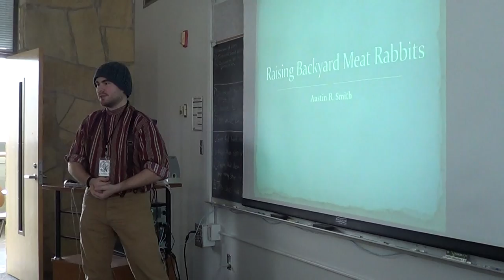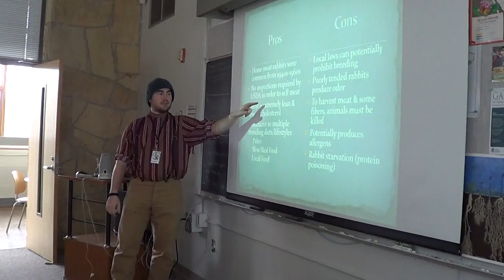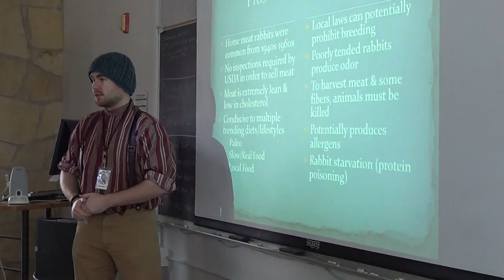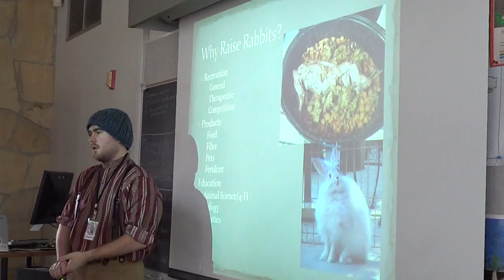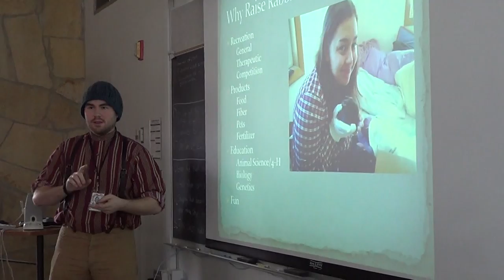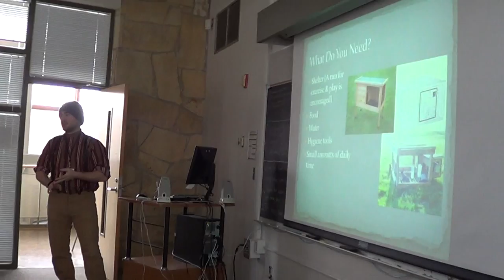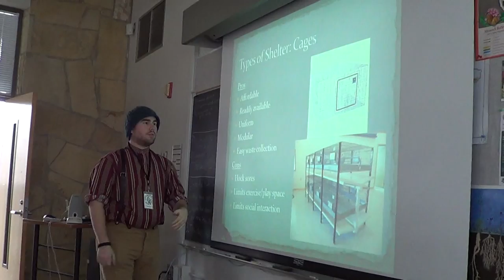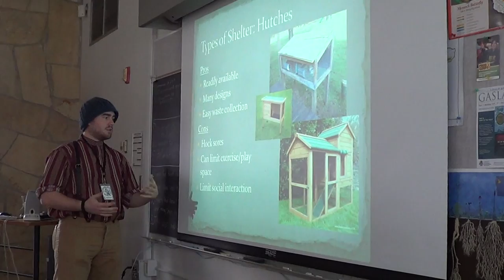My First Speech On Backyard Meat Rabbits (pt 1)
This is my first time speaking in a public conference setting. I spoke about raising rabbits as urban livestock for the Sustainability & Self-Reliance Workshop put on by the Hartman Reserve Nature Center and the University of Northern Iowa. The video is in two parts that total about 55 minutes.